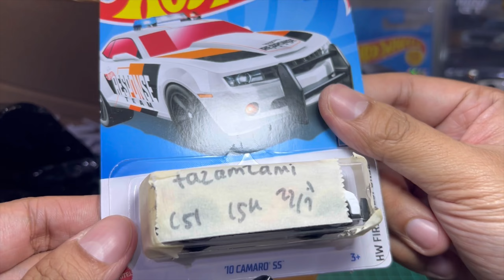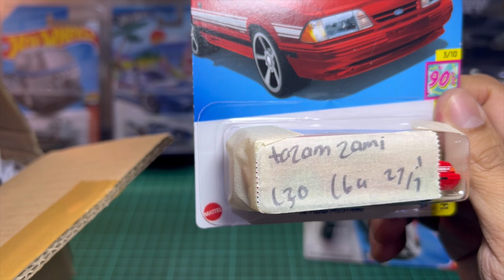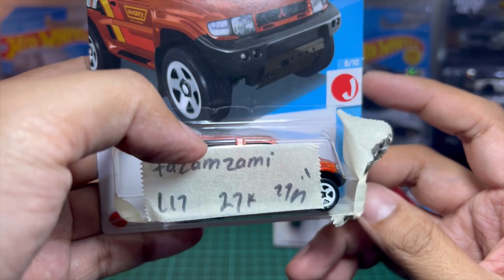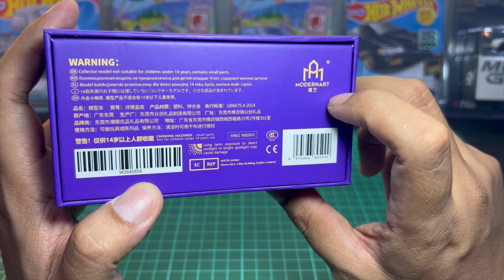LELANG HOTWHEELS MURAH BANGET! PORSCHE MODERN ART • PAJERO • FORD MUSTANG • CAMARO SS • SHOPEE LIVE!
Hot Wheels , yang diproduksi oleh Mattel sejak tahun 1968, adalah salah satu merek diecast paling terkenal di dunia. Setiap mobil Hot Wheels dibuat dengan proses diecast yang memungkinkan detail yang sangat akurat dan kualitas yang tinggi.

Saya Jualan Hotwheels juga guys! Harga Bersahabat!
Bila berminat, kunjungin shopee dan tokopedia misterpayo yaa.